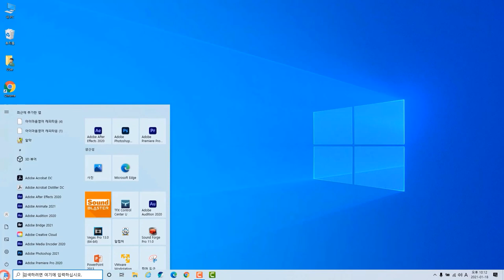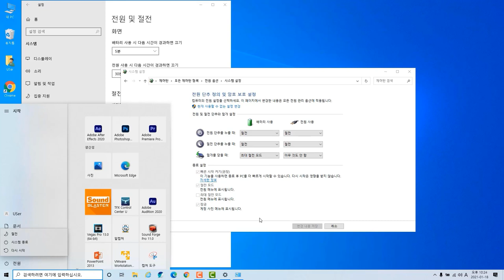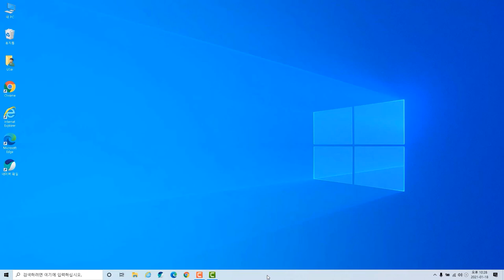윈도우10 부팅 속도 빠르게 하는 방법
[윈도우10 완전종료 방법]
1. 노트북 전원 Off 해도, 배터리가 빨리 소모 되거나,
2. 각종 드라이버(메인보드, 그래픽, 사운드 등) 설치 후 비정상 작동,
3. 윈도우 시스템에서 메모리 관리가 안되서 pc가 느려지는 등의
해결방법은 다음과 같습니다.
1. [시작] - [설정] - [시스템] - [전원 및 절전] - [추가 전원 설정] - [전원 단추 작동 설정] - [현재 사용할 수 없는 설정 변경] - [빠른 시작 켜기 체크박스 해제] - [변경 내용 저장] 후
2. [시작] - [전원] - [다시시작]을 클릭하여 클린 부팅하는 순간부터 적용됩니다.

윈도우 10의 부팅 속도를 빠르게 설정하는 방법을 알려드리겠습니다. 이 간단한 조치들을 따라하면 컴퓨터가 더 빠르게 부팅될 수 있습니다:

시작 메뉴에서 "Windows 업데이트"를 검색하여 실행합니다. Windows 업데이트를 확인하고 설치하세요. 업데이트를 검색하고 설치하여 시스템 성능을 최적화시킵니다1.
시작 프로그램 탭으로 이동하여 "작업 관리자 열기"를 선택합니다. 이곳은 윈도우 10 시작 시 자동으로 실행되는 프로그램들의 목록입니다. 불필요한 프로그램들을 수동으로 선택한 후 마우스 오른쪽 버튼을 눌러 "사용 안 함"을 선택하세요. 필요한 경우 다시 "사용"을 누르면 됩니다2.
시스템 구성 메뉴로 가서 “부팅” 탭을 선택합니다. "제한 시간 (T)"을 현재 30초에서 3~5초 사이의 값으로 변경하고, 옆에 있는 옵션에서 "GUI 부팅 없음"을 체크해주세요2.
고급 옵션으로 들어가서 "프로세서 수 (N)"을 가장 큰 숫자로 선택합니다. 이 숫자는 사용 중인 프로세서의 코어 수에 따라 다를 수 있습니다2.
마지막으로, 서비스 탭에서 "모든 마이크로 서비스 숨기기"에 체크를 해주시고, 우측 "모두 사용 안 함"을 클릭하세요2.
이렇게 설정하면 윈도우 10의 부팅 속도가 빨라질 것입니다. 설정을 적용한 후 "적용"과 "확인"을 순서대로 누르고, "다시 시작"을 선택하여 변경 사항을 확인하세요. 다만, 최신 사양의 PC를 사용하고 있다면 크게 해당사항이 없을 수 있습니다. 이 방법은 컴퓨터 부팅 시간이 오래 걸리는 분들을 위해 알려드리는 것이니 참고하시고 실행하기 전에 자신의 PC에 적용 가능한지 확인해보시기 바랍니다